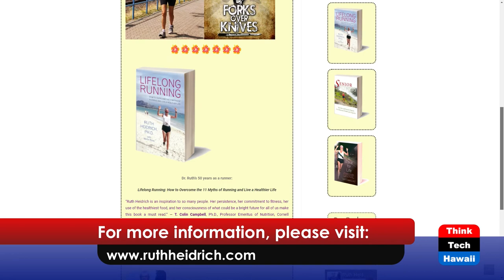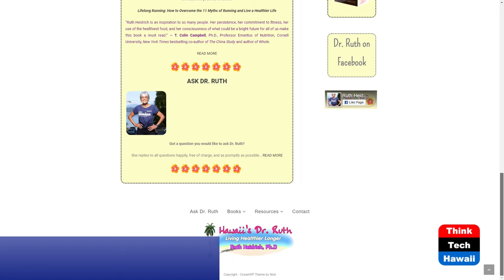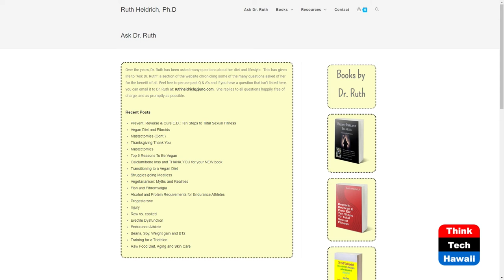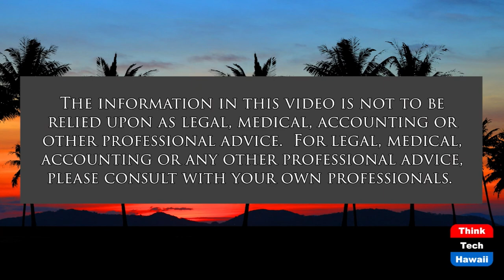The Power of Curiosity and Synchronicity (Healthy Planet)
How Being Curious Affected Dr. Ruth's Life.  The host for this show is Grace Chen O'Neil.  The guest is Ruth Heidrich.

Dr. Ruth Heidrich talks about how she was curious about a book title with a word she'd never seen before led her to Ken Cooper and how a tiny ad in a newspaper and being curious about how diet could affect breast cancer led to Dr. John McDougall.  She says "I shudder to think what would have happened had I not been curious"!